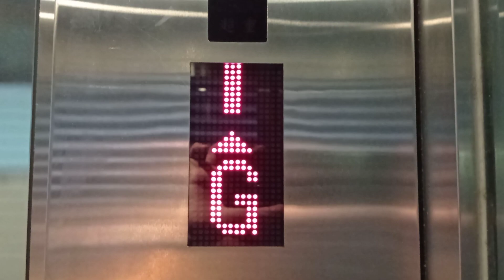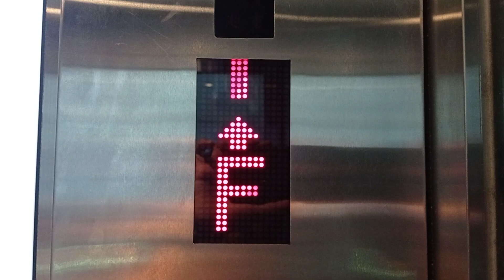中環擺花街及敦和里交界天橋Sigma升降機